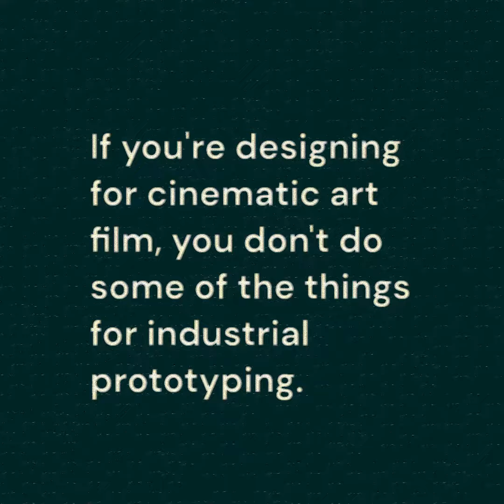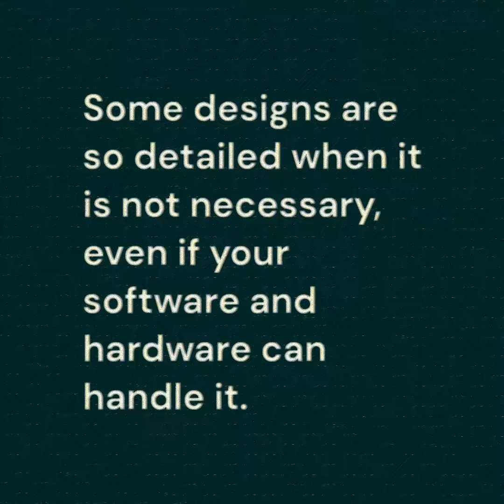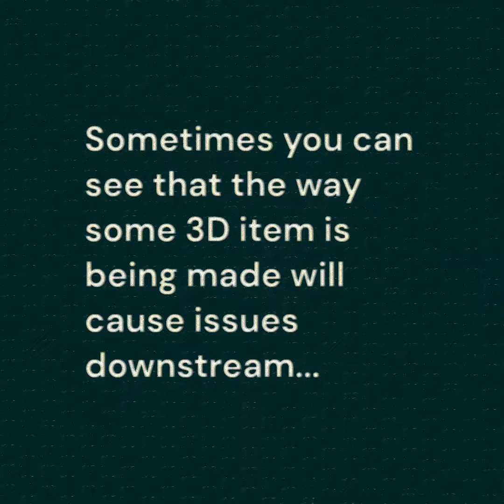A word about creating in 3D CG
Just rambling about creativity.

Software used to create this video:
ClipChamp,  Soundful.